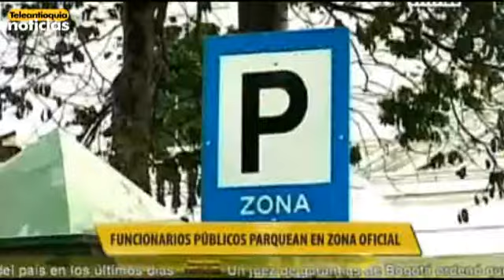Funcionarios públicos parquean en zona oficial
En el municipio de Rionegro funcionarios públicos parquean en zona oficial.